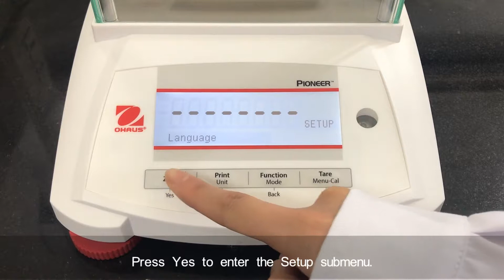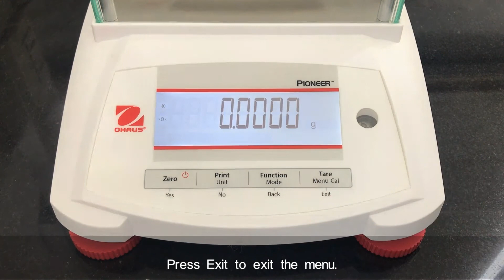How to: Date and Time Setup - OHAUS Pioneer PX Analytical Laboratory Balances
Watch how to set the date/time on OHAUS Pioneer PX Analytical Laboratory Balances.